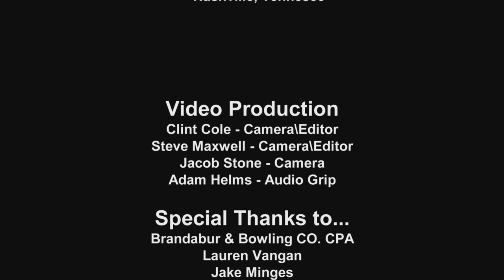"Bench Seat" - 90 Proof Twang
90 Proof Twang's new video for "Bench Seat."  90 Proof Twang will be performing with Phillip Fox Band at RiversEdge on Thursday, June 11.